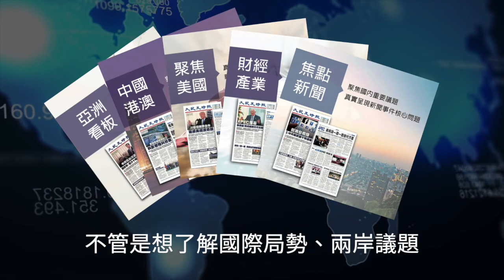【焦點】浙江舟山現血紅天空😱中共闢謠 網友諷「再來一次，我就信‼」 | 台灣大紀元時報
5月7日傍晚，浙江舟山市天空變得一片血紅😱網友表示這是不祥之兆，似要有血光之災。中共官方出面闢謠，稱是一艘秋刀魚遠洋船的燈火。網友諷，你再來一次，我就信‼